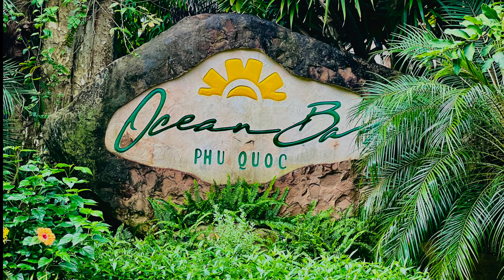Paradise Found: Unveiling the Luxury at Ocean Bay Resort & Spa in Enchanting Phu Quoc, Vietnam! 🌴✨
Discover a haven of tranquility nestled on the pristine shores of Phu Quoc - the Ocean Bay Resort and Spa. This luxury resort offers an unparalleled retreat experience, blending contemporary elegance with the natural beauty of the island. From the moment you step onto the property, you are enveloped in a world of luxury, comfort, and impeccable service.

Key Features:

Breathtaking Ocean Views: Wake up to panoramic views of the crystal-clear waters of the Gulf of Thailand. The resort is strategically located to provide guests with stunning vistas from every angle.

Luxurious Accommodations: Choose from a range of well-appointed rooms and suites, each designed to offer a perfect blend of comfort and sophistication. Modern amenities and stylish decor create an ambiance of pure indulgence.

World-Class Spa: Indulge in rejuvenating spa treatments at on-site spa, where skilled therapists use natural and locally-inspired ingredients to pamper and revitalize your body and soul.

Gastronomic Delights: Savor a diverse range of culinary delights at on-site restaurants. From fresh seafood with a Vietnamese twist to international cuisine, chefs cater to every palate.

Infinity Pool with Poolside Bar: Take a refreshing dip in an infinity pool while soaking in the breathtaking views. The poolside bar ensures you stay refreshed with exotic cocktails and light bites.

Private Beach Access: Enjoy exclusive access to a private stretch of white sandy beach. Whether you're seeking a romantic sunset stroll or thrilling water sports, the beach is a gateway to unforgettable experiences.

Adventure and Excursions: Can arrange exciting island excursions, snorkeling trips, and cultural tours to help you explore the beauty and culture of Phu Quoc.